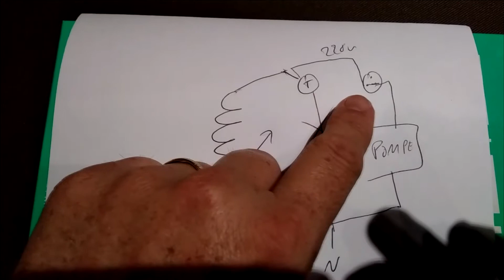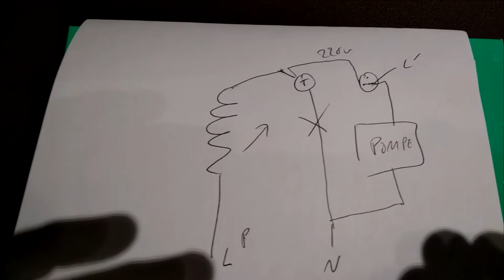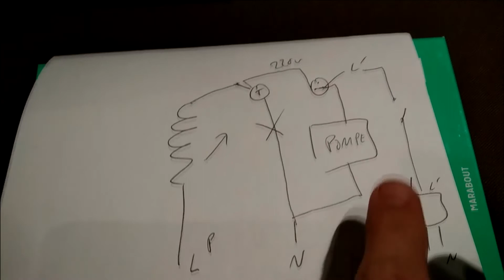DIY : Machine à fumée automatique (spécial Halloween)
Comment utiliser un simple détecteur de présence pour activer une machine à fumée sans attente, même si la chaudière est en chauffe !